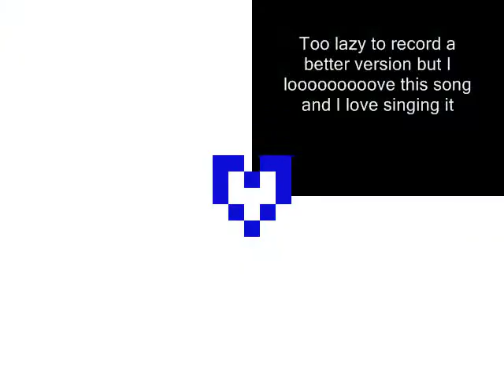YouTubeHARMONY 5/12 "Underground" by Delaware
REMIX! some favorite videos from YouTube, and turned them into a new video.

YouTube HARMONY 5/12
 "Underground (Chika)"
Delaware Edition

Drums: IsmaDTC
Vocal: Alice Tan Ridley and One
Vocal: DMC
Dance: ohbabyitslove & Friends, Lionutz, Nancy & Her Group
Vocal: Sista Spooky
Ringtone: Delaware

"YouTube HARMONY" Complete List:
1.You Eat A Pig, I Eat A Dog (Otagai) 02:52
2.R&R Old School (Tokumori) 04:54
3.Harmony (Wa) 01:30
4.Apple Pie (Otesei) 07:43
5.Underground (Chika) 03:36
6.Study (Benkyo) 02:51
7.Space Oddity (Kanata) 03:58
8.Fountain (Joshi) 04:24
9.Scream (Jajauma) 04:06
10.Say It Low, I'm Human Being & I'm Proud (Hokori) 04:42
11.Last Will 1.0 (Yuigon) 01:50
12.Refreshment (Ippuku) 09:00

NICE TO MIX YOU.